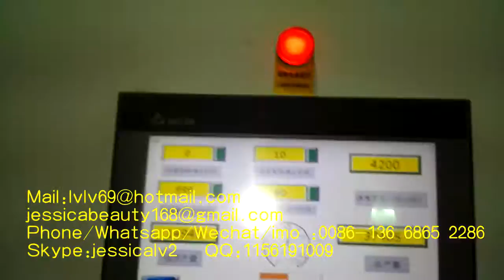automatic paper pulp egg tray machine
Sale Manager : jessica lv
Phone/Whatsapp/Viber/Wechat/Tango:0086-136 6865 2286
Skype:jessicalv2
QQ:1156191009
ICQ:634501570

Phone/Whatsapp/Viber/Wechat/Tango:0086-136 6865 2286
Skype:jessicalv2
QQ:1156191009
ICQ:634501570